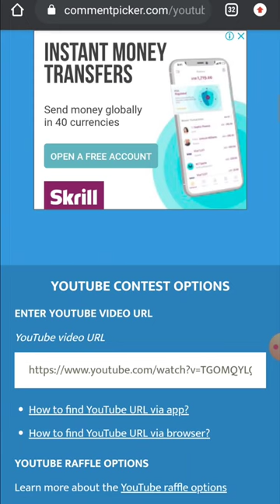200K GEMS GIVEWAWAY WINNERS - Lords Mobile